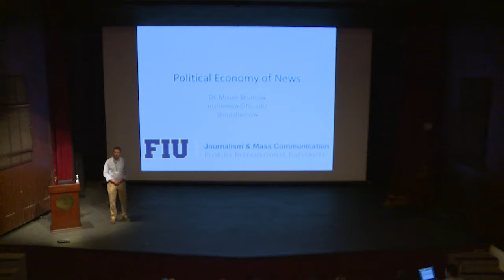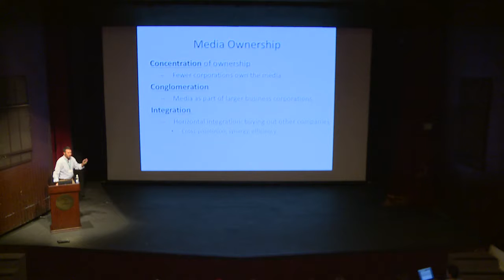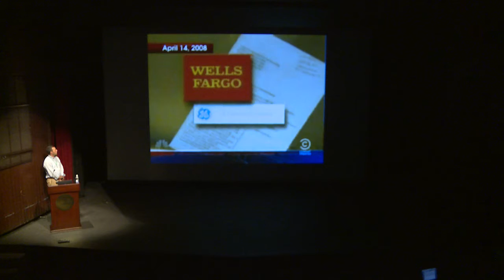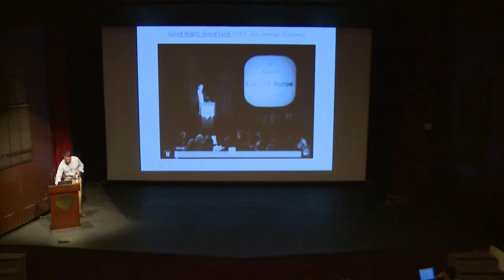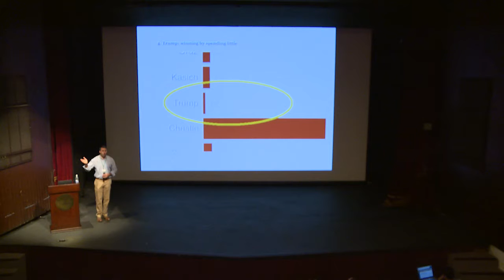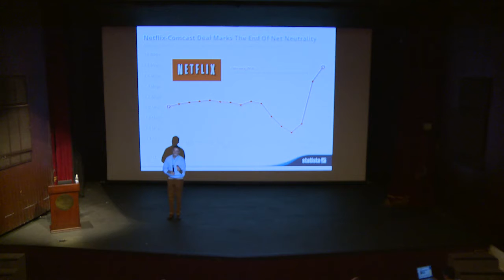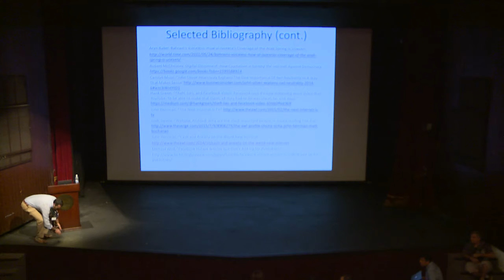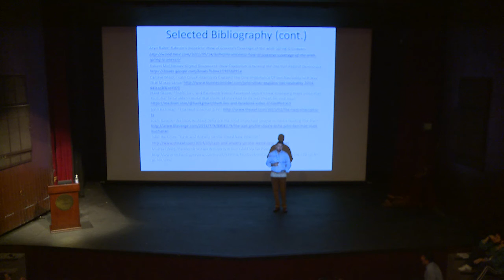Dr. Moses Shumow - Political Economy of News - English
Moses Shumow is an assistant professor in the department of journalism and broadcasting in FIU (Florida International University).  He lectured in the MDLAB 2016 on the 8th of August about the relation between politics, news, and the media industry. Dr. Shumow focused on the consequences of the concentration of media. He also insisted on how to deal with the news.